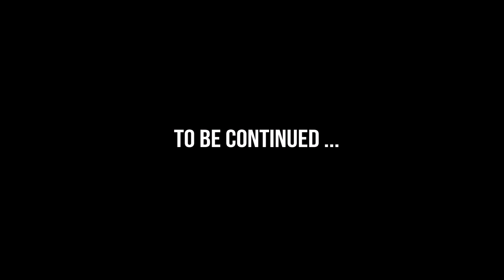Tamiya DB-02 Project Ep.4: TAMiYA Leonis and GOOLRC Brushless Off Road Madness!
Finally Off Road! Cutting some grass and blowing up some sand near the beach in the summer time with the GoolRC 3900 KV Brushless 4-Pole motor combo (courtesy of RCMoment!) and the Tamiya DB-02 Leonis 4WD 1/10 Race-Spec Buggy! Hope you enjoy! This was fun filming!

The complete Motor/ESC/Servo combo is currently (as of the time of this upload) selling for just below 50$ and the radio set for just below 30$.

I must say that with this brushless combo and the small 19T pinion the Tamiya Leonis is on fire! With that much torque and the Tamiya high density dual block tires (which I really haven't found working that good on loose surfaces) it was actually quite difficult to control in this sandy location. So I wouldn't mind changing the pinion for a larger one, gaining a little extra top speed and a little less torque ... running it at a wide open dirt ball field with a larger pinion would certainly be a blast ... although maybe too fast!

So, looking forward fitting my new wheels, gluing them, and receiving my DB-02 slipper cluch and a larger pinion ... my DB-02 project is far from over and has only begun ... love this buggy!

Here are some of the GoolRC specifications from RCMoment:

GoolRC Motor Specifications:
KV(RPM/Volt): 3900KV Brushless
Max Amps: 69A
Watts: 900W
Max voltage: below 13V
Max RPM: 50000
Diameter: 36mm
Length: 50mm
Shaft length: 15mm
Shaft diameter: 3.175mm
Plug type: 4mm golden banana plug
Item weight: 177g

GoolRC ESC Specifications:
Constant current: 60A Brushless
Battery: 2-3S Li-Po / 4-9S Ni-Mh
BEC output: 5.8V / 3A
Power supply plugs: T plug male
Motor plugs: 4mm banana plug female
Dimension: 43 * 33 * 35mm / (L * W * H) (without cables)

GoolRC Servo Specifications:
Operating Voltage: 4.8V-6.0V
Operating Speed (4.8V): 0.22sec/60° at no load
Operating Speed (6.0V): 0.18sec/60° at no load
Stall Torque (4.8V): 4.8kg.cm
Stall Torque (6.0V): 5.6kg.cm
Item size: 53 * 18 * 38mm (L * W * H)

GoolRC Transmitter Specifications:
Model name: TG3
Channels: 3CH
Remote control frequency: 2.4GHz
Mode type: RC car/boat
RF range: Less than 20dbm
Low voltage warning: yes (less than 4V)
Powere supply: 4 * 1.5V AA Battery (not includeded)
Size: 225 * 135 * 75mm
Weight: 285g

GoolRC Receiver Specifications
Channels: 3CH
Mode name: TG-3
Model type: RC Car / boat
Frequency: 2.4GHz
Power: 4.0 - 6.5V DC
Size: 30 * 18 * 13mm
Weight: 4g

Tamiya Leonis 58507 Specifications:
- 4WD Shaft-Driven
- Chassis: DB-02 Fiberglass-Reinforced Nylon Resin Bathtub Frame & Upper Braces
- Suspension: DB-01 Double Wishbone Front/Rear
- Originally released in 2012
- Body designed by TOM's Racing Team
- Length: 410mm
- Width: 248mm
- Height: 139mm
- Weight: 1,165g (not including R/C units, battery pack)
- Wheelbase: 280mm
- Tread: 214mm (Front), 210mm (Rear)
- Tire Width/Diameter: 31/89mm (Front), 42/89mm (Rear)
- Shaft-Driven 4WD
- Ball Differentials Front/Rear
- CVA Oil Dampers Front/rear
- Full Ball Bearings
- Gear Ratio＝8.16：1 (when used with separately sold 23T pinion gear)

Nordic RC Visions Statement:
This video features homemade footage of my own radio-controlled unit, the Tamiya Leonis (Tamiya Assembly Kit 58507 from 2012), from my personal RC model collection. Nordic RC Visions.